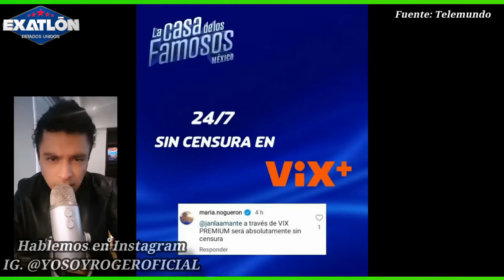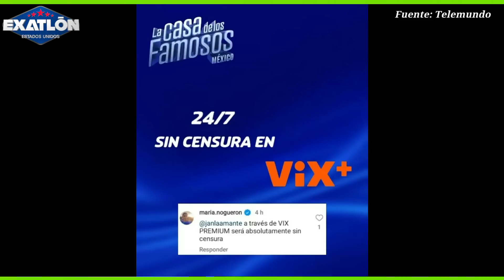DICE QUE ARTURO LA TIENE CHIQUIT$%&!!! AYLIN DESMIENTE A REY!!! DANIA TIENE NUEVO REALITY!!! LCDLF3